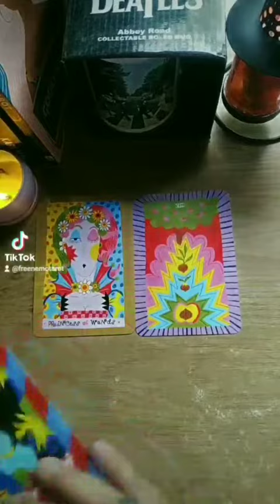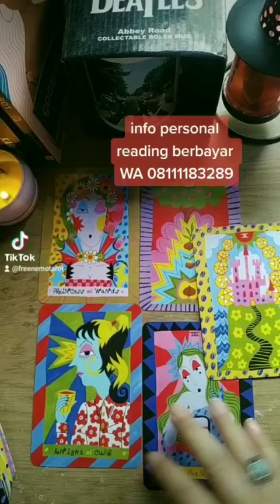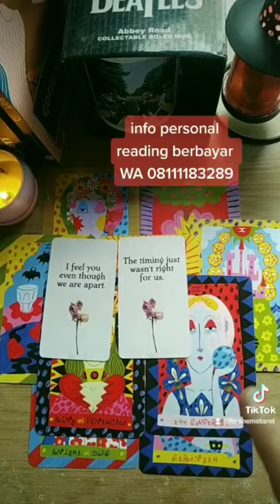Pesan Dari Seseorang yang Kamu Pikirkan Saat Ini